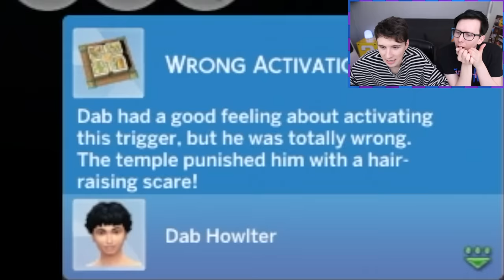DAB AND EVAN’S FIRST KISS - Dan and Phil Play: Sims 4 #52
Time for tomb raiding romance as Dab and Evan have their first kiss!